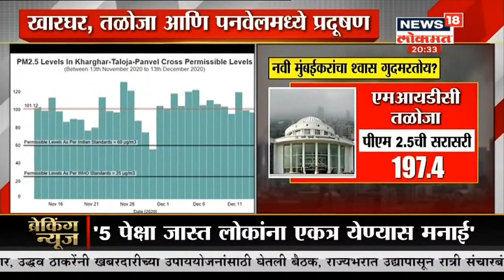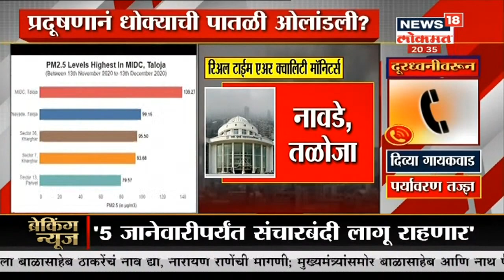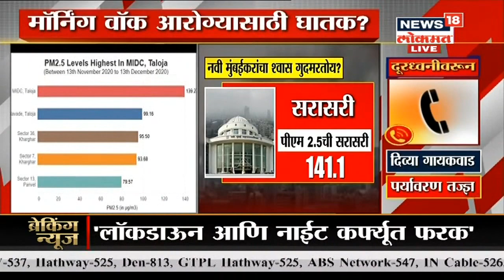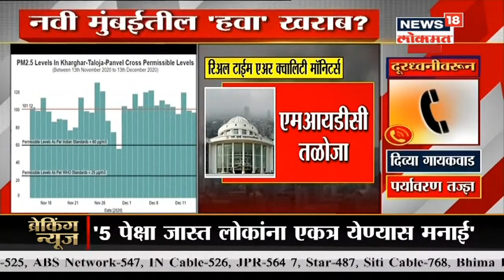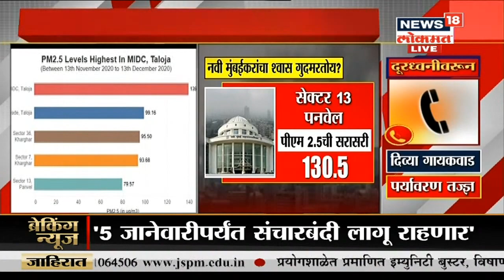Special Report : नवी मुंबईकरांचा श्वास गुदमरतोय ? | News18 Lokmat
नवी मुंबईमध्ये प्रदूषण पातळीत वाढ झालेली आहे. एका खासगी कंपनीने केलेल्या सर्वेक्षणात हे स्पष्ट झाले आहे. प्रदूषणाने धोक्याची पातळी ओलांडली आहे का ?